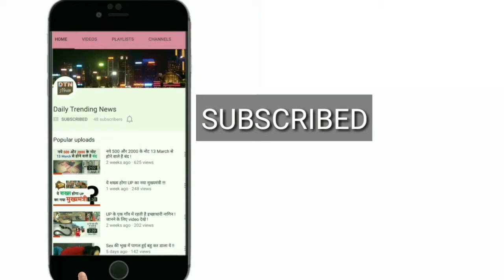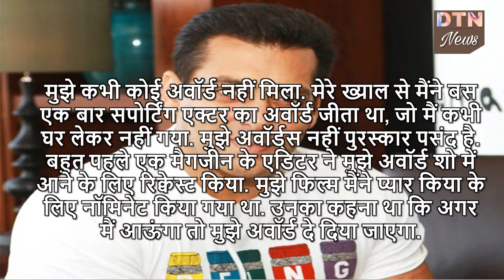IIFA में सलमान ने किया खुलासा - क्यों नहीं लेते अवॉर्ड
आमिर खान को लोगों ने आज तक किसी अवॉर्ड फंक्शन में नहीं देखा है. ना तो वो कभी अवॉर्ड लेते हैं और ना ही किसी फंक्शन में परफॉर्म ही करते हैं.

लेकिन क्या आपने कभी ये सोचा है कि सलमान खान कभी अवॉर्ड क्यों नहीं लेते. सलमान को अवॉर्ड शोज में परफॉर्म करते तो बहुत बार देखा गया है लेकिन अवॉर्ड लेते नहीं. सलमान फिलहाल IIFA अवॉर्ड्स के लिए न्यूयॉर्क में हैं.